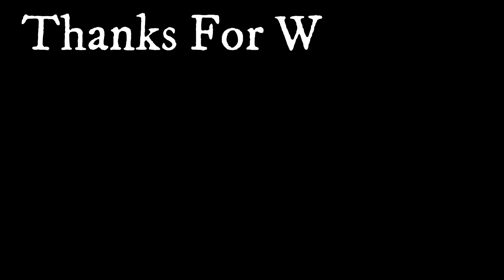How foreign university celebrate sports day ||China Vlog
Hello Everyone

In this video you see how foreign university i.e. Dali University celebrate sports day/meeting in tbeir tradition.